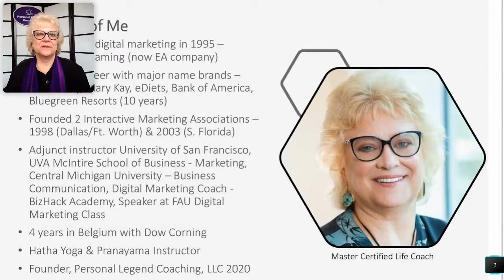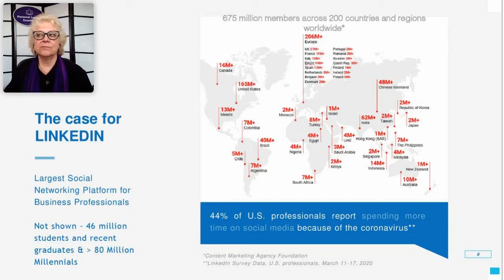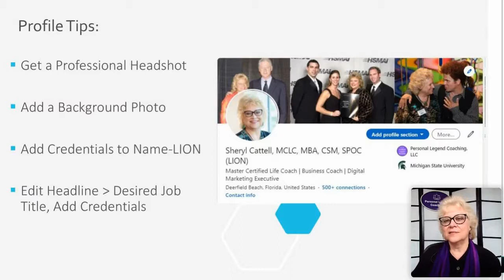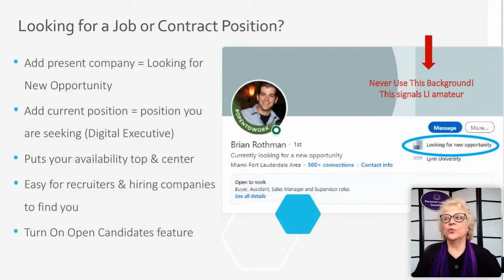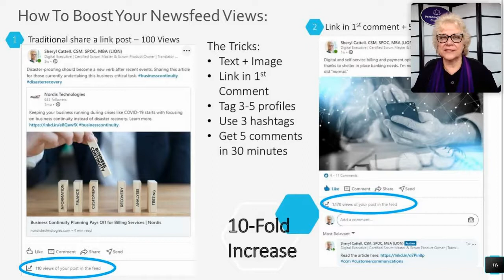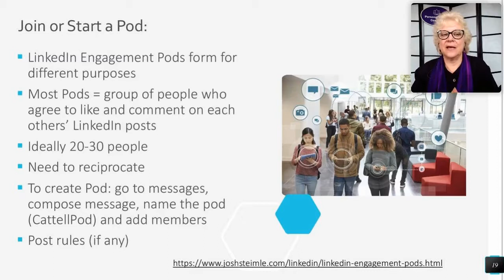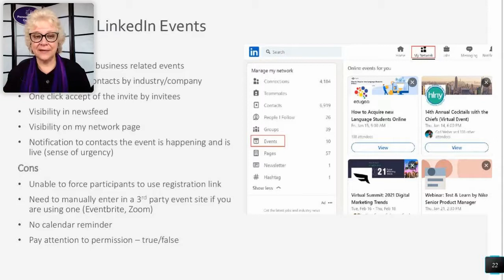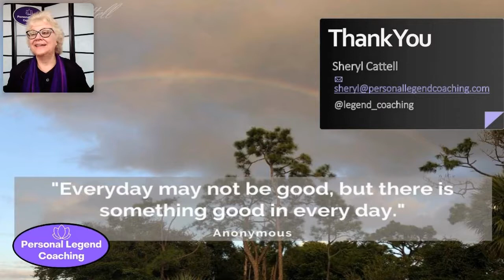LinkedIn Tips and Tricks with Sheryl Cattell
With more than 30 years in digitalmarketing, Sheryl Cattell, MBA, CSM, MCLC is the founder of the South Florida Interactive Marketing a digital marketing coach for the BizHack Academy, and a Master Certified Life Coach. Learn how to build your personal brand on Linkedin with preferences, pods, kudos, events, and much more.

Apologize for the sound, Sharon Wilson, Publisher of Resort Trades was traveling and this was too good to postpone. Also Sheryl Cattell Personal Coaching name has changed to Allmaya, LLC after taping. or find her on LinkedIn or via email

Register for our next webinar 7Across to Help Members ‘Get Your Travel On’ with Amy Lipka